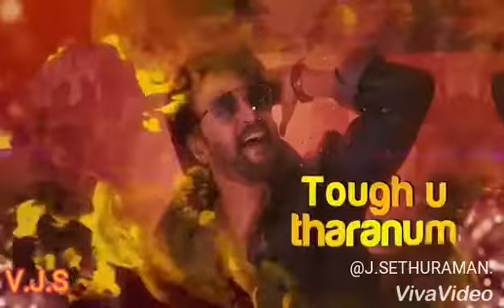Mass maranam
V.J.S Creation